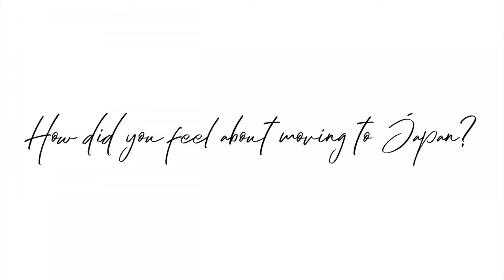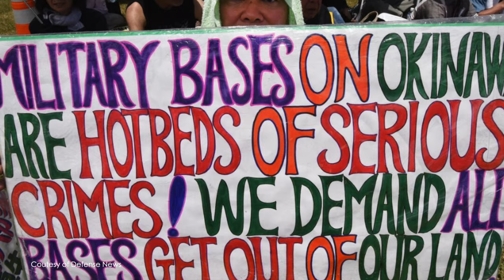Growing up Black in Japan || Lifestyle, Crime, Embracing Black Culture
It’s crazy when another country other than your own embraces you  and your culture.